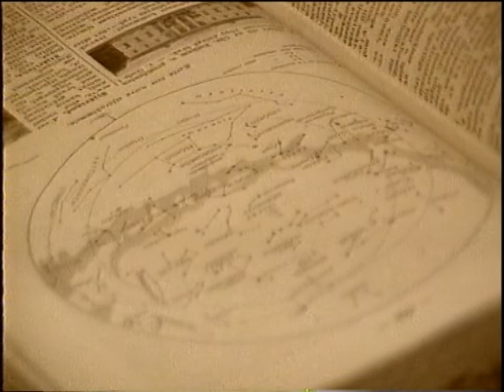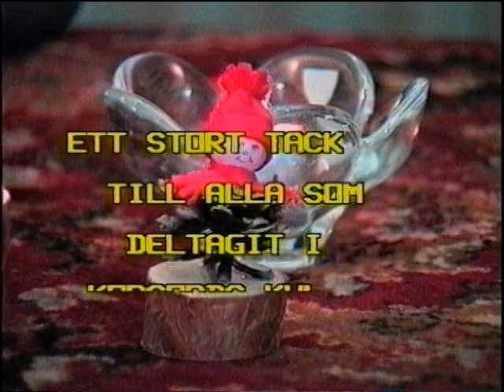Korsords-Kul 4 / Larsmo När-TV 1993